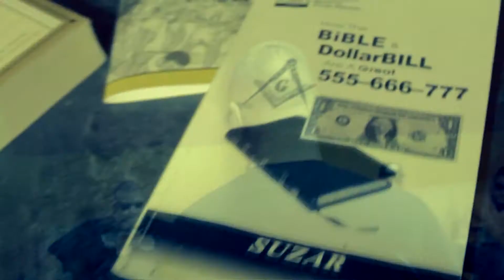Power Through People - OBEY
PTPisHERE.com presents OBEY (STAY ASLEEP)
FIRESTORM OF DISCUSSION